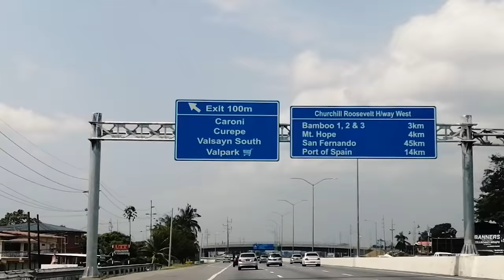Trini curried crabs and dumplings in coconut sauce.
Today we are going to cook this local favourite while making a little adventure out of the experience. We will visit local vendors in Caroni for freshest ingredients then head back home to enjoy the backyard family vibes. Enjoy.